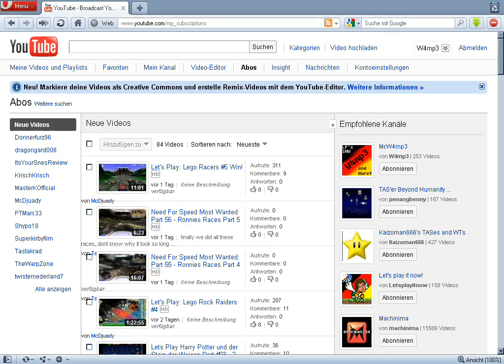wat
Ja, das ist echt so.